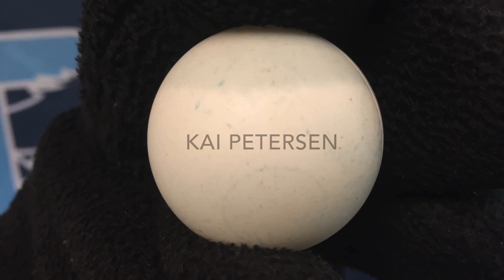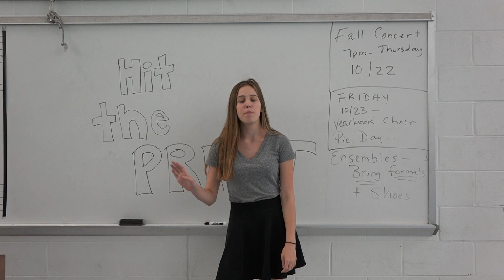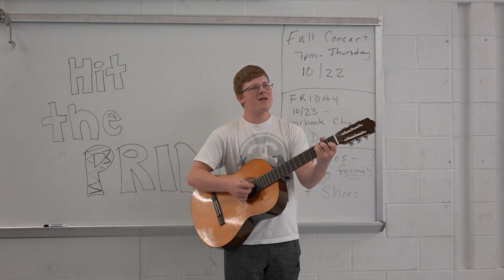Friday October 23, 2015